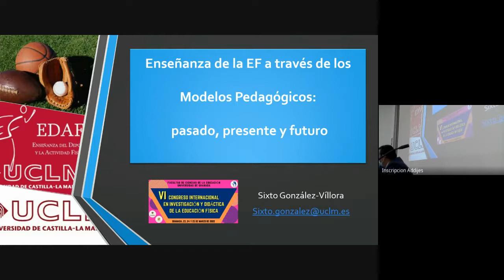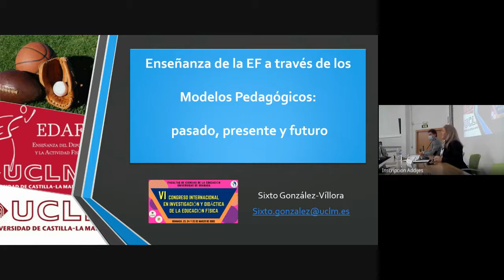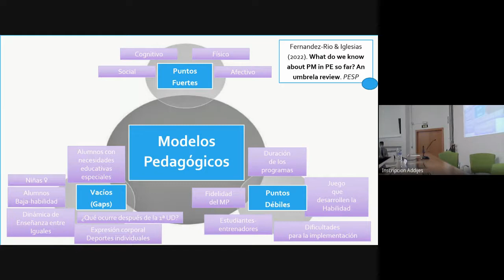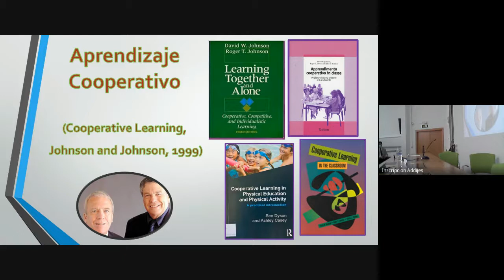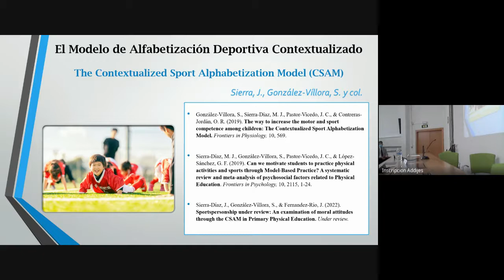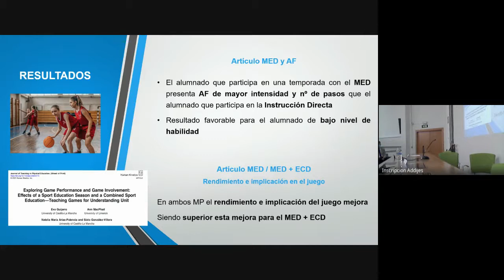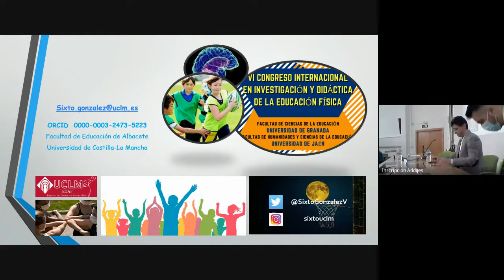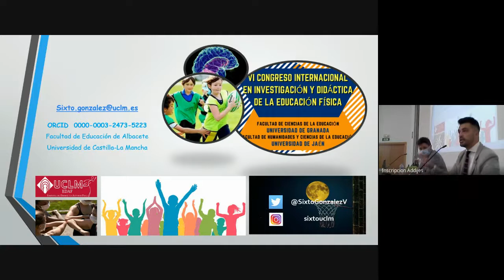Conferencia inaugural - Congreso Addijes 2022